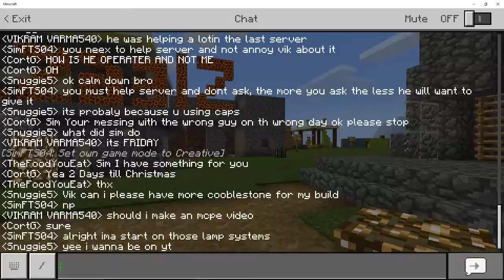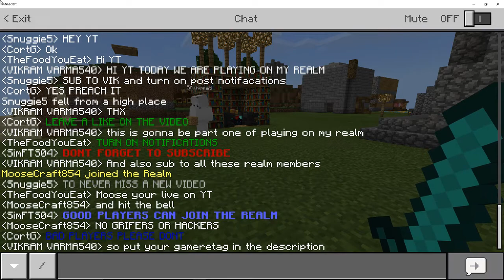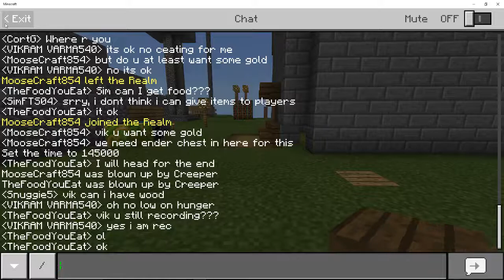PLAYING ON MY REALM PART 1 IN MCPE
In this series i will be playing on my realm with my realm members if you want to join Comment gamertag and you might be featured in my next 'playing on my realms video' so yeah piece out byee!!!